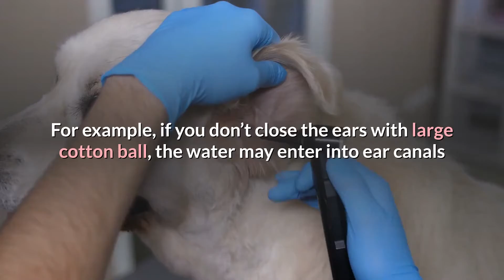knowing how to bathe your dog grooming dogs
Bathing a dog needs to be given more emphasis. This is because of the fact that if you are careless in bathing, the animal may end up having some infections.  For example, if you don’t close the ears with large cotton ball, the water may enter into ear canals and may cause some ear infections with signs like constant discharge from the ears and shaking of head.

 Frequency of bathing actually depends on the breed of the dog. If the dog is of a hairy type like the cocker spaniel, then the bathing is to be carried out once in six to eight weeks. If these breeds are bathed too frequently, then the skin and coat loose the protective characters.  However, when the dog has defecated on the skin due to the frequent digestive upsets leading to diarrhea, to avoid the bad smell, the dog may be subjected to frequent bathing some times by the owners.

 Take more care in avoiding some irritant soaps or human soaps. The soap materials used for human beings are not suitable for dogs.  Similarly, many human shampoo products are having some ingredients that are not suitable in the proportions that are to be used in case of dogs. Hence, always try to use the shampoo products that are mentioned mainly for use in dogs. Take more care in using any new product.

 Always have good time and patience for products required for bathing in one place with availability of water source.  Dogs love the sprinkling of water, river, and oceans.  Even when you are using bathtub, have everything in one place and then start bathing of the dog. Try to have a leash, conditioner, towel, and shampoo in the bath place.

 Conditioner is of helpful to make the combing activity easier later. Bathing should be a convenient activity to both the dog and the owner. This should not be a burden.